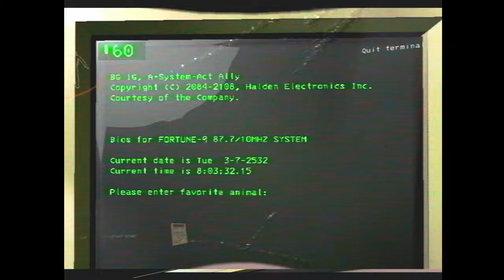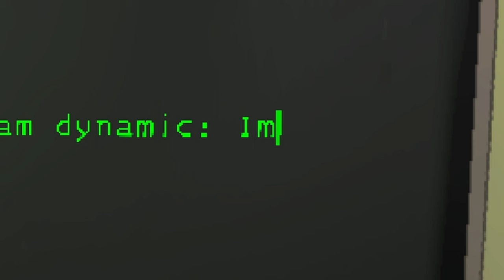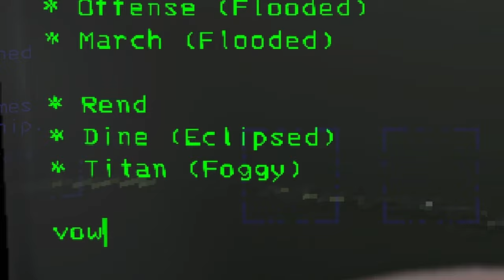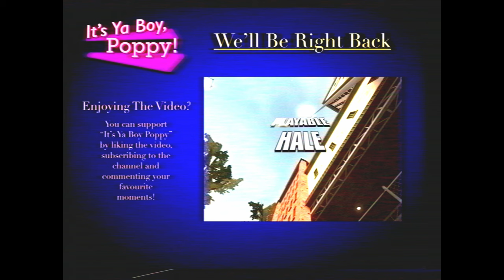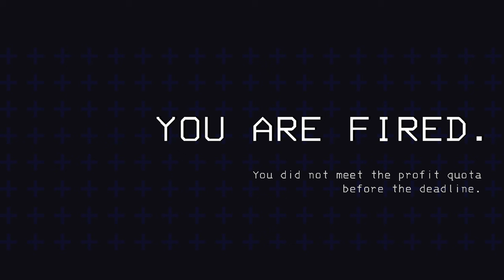We got hired at the SAFEST COMPANY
Poppy and his buddy decide unemployment is for the unemployed, and get positions at The Company!

Surely nothing will go wrong... right..?

Giant Enemy Spider Remix by @Fluxxy